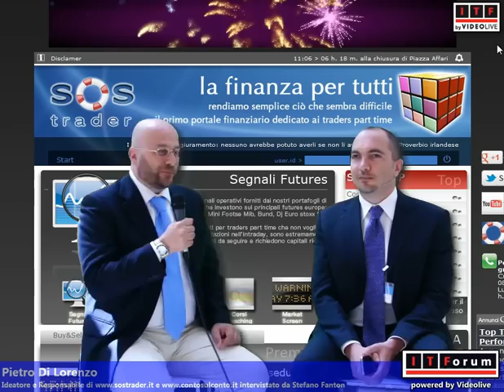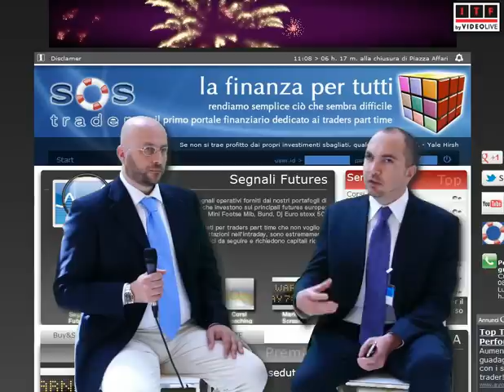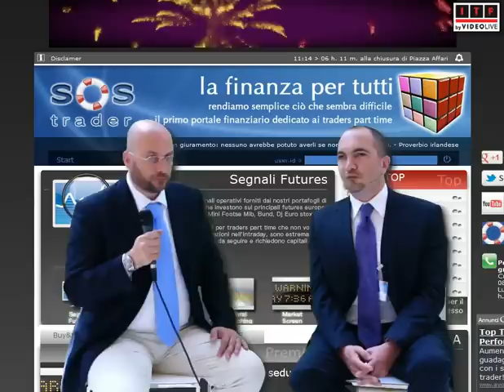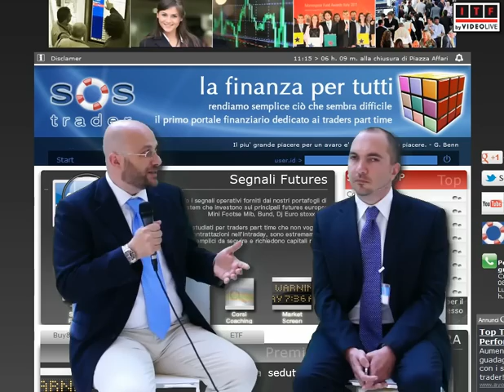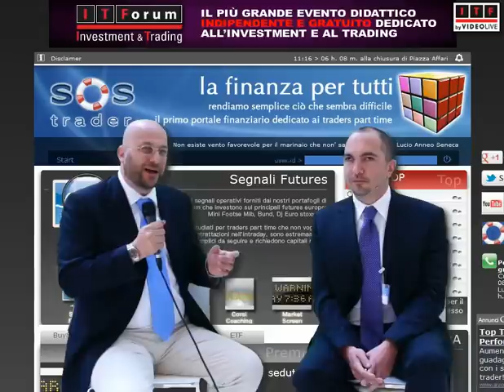Intervista a Pietro Di Lorenzo con presentazione di ContoSulConto